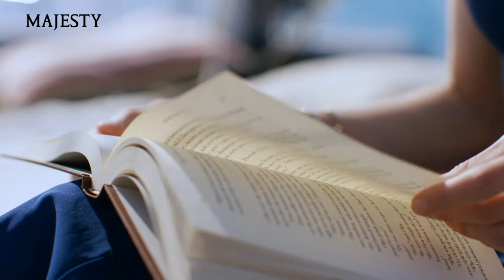2022 Majesty Prestigio XII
Majesty Prestigio XII 磅礡登場